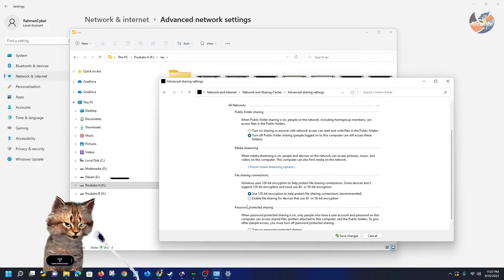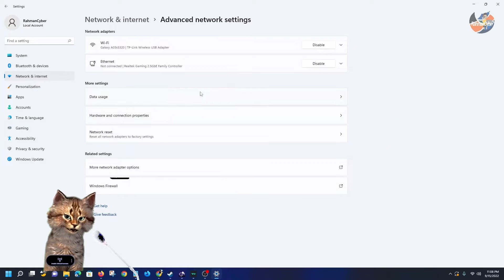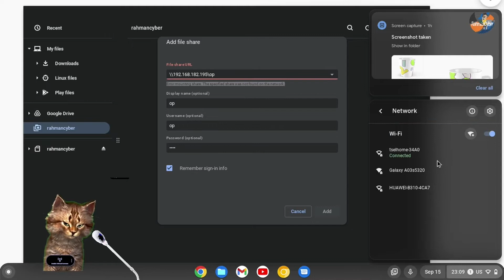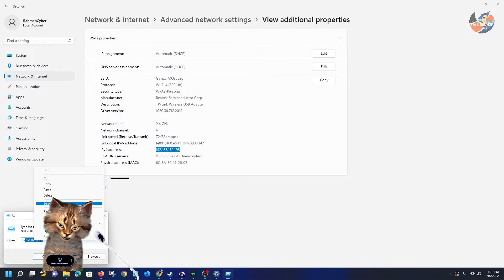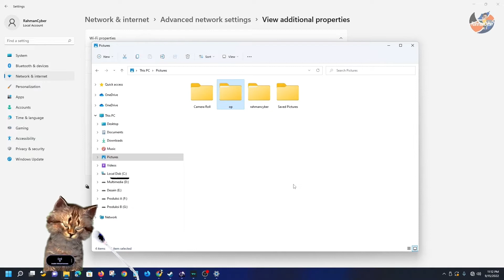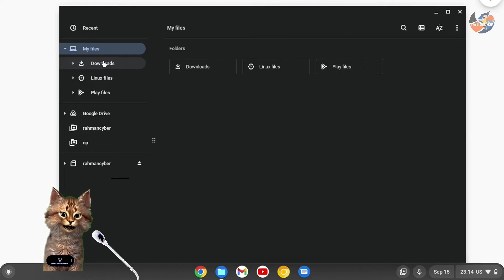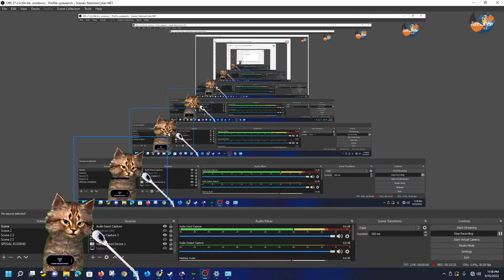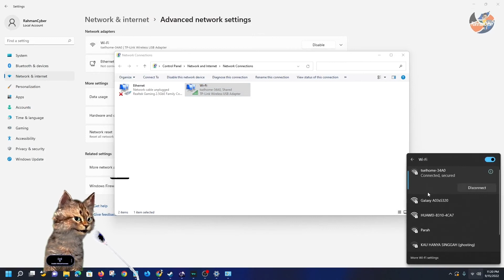Network File Shares (NFS) Chromebook dan PC Windows LAN yang PERLU KAMU TAU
Kemarin kita sudah membahas tentang NFS (Network File Sharing) antara PC Windows dengan Chromebook, sehingga kita jadikan layaknya kedua perangkat itu jadi seperti satu perangkat..

Ini merupakan fitur yang memungkinkan kita untuk saling berbagi file dari komputer windows ke chromebook melalui jaringan LAN... tanpa Quota Internet dan bisa setting layaknya Drive.

Jadi komunikasi data lebih privat di jaringan lokal, dan praktis tanpa perlu kabel. Kalian bisa lihat pembahasan yang lumayan panjang, karena memang minim cut.. jadi rekaman saya langsung...

Beberapa pembahasan lain seputar chromebook saya rangkum di channel ini dalam rangkaian "Chromebook Experience", jadi buat kalian yang baru memakai Chromebook, beberapa pembahasan di Channel ini kemungkinan bisa relevan.

★★★★★★★★★★★★★★★★NOTE★★★★★★★★★★★★★★★★★★